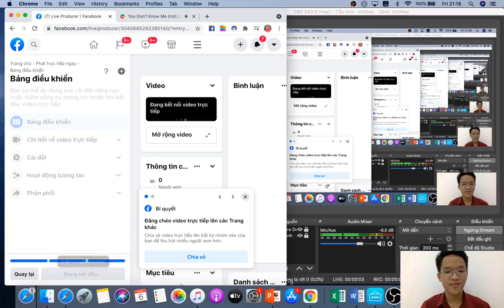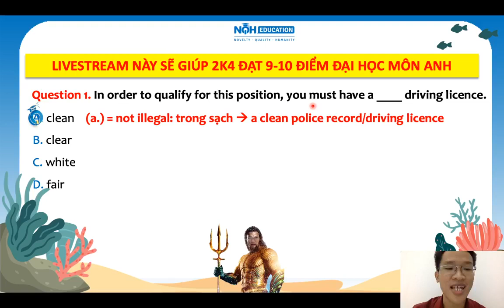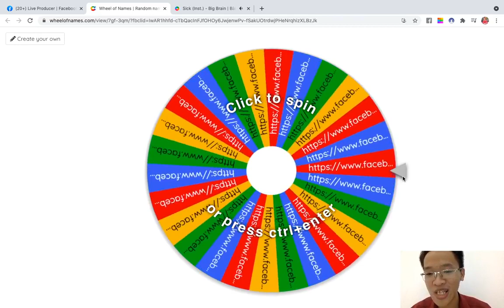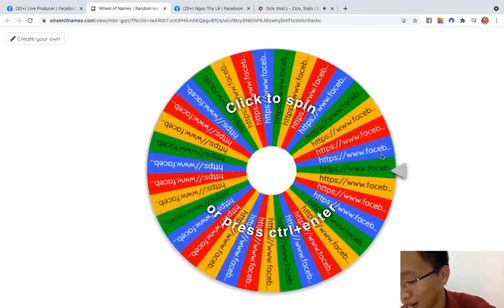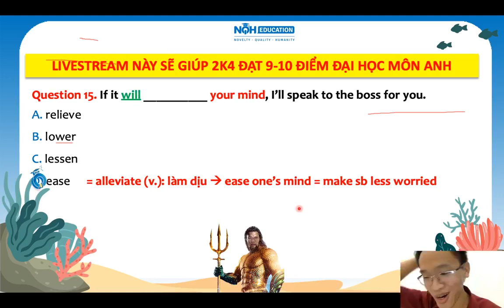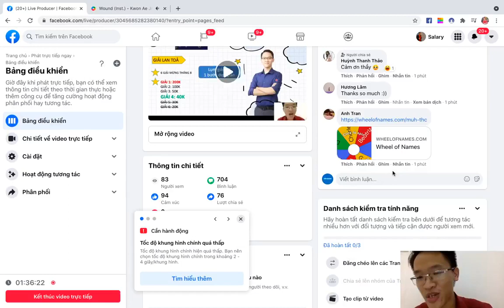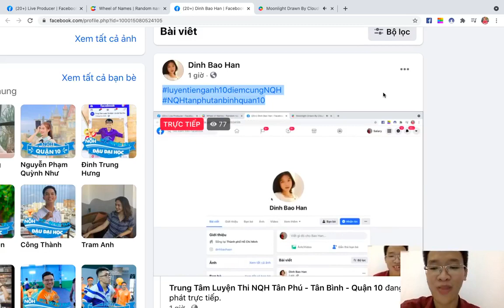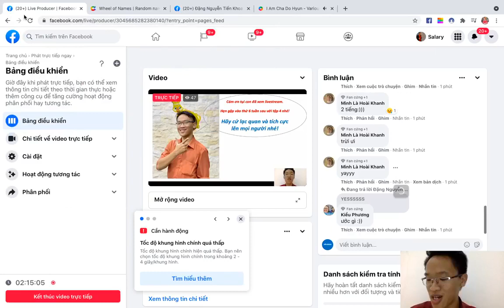VUA TỪ VỰNG - TẬP 3 - Thầy Khang NQH